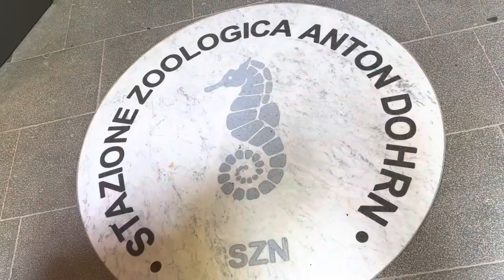Andiamo a Via Caracciolo Napoli "guardate cosa capita"!!